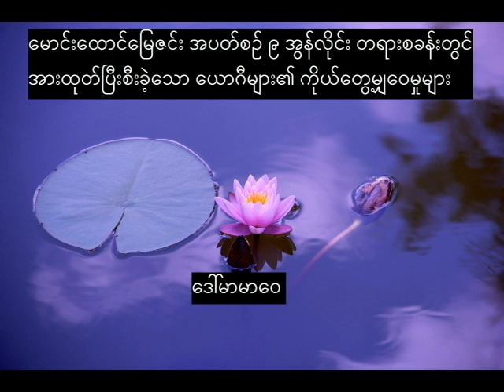ဒေါ်မာမာဝေ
မောင်းထောင်မြေဇင်း အပတ်စဉ် ၉ အွန်လိုင်း တရားစခန်းတွင် အားထုတ်ပြီးစီးခဲ့သော ဒေါ်မာမာဝေ ၏ ကိုယ်တွေ့မျှဝေမှုများ